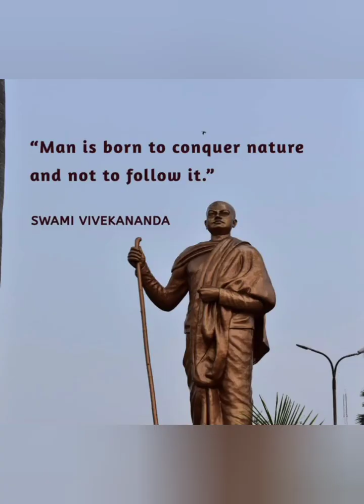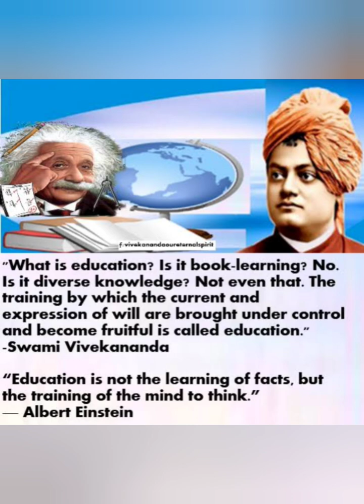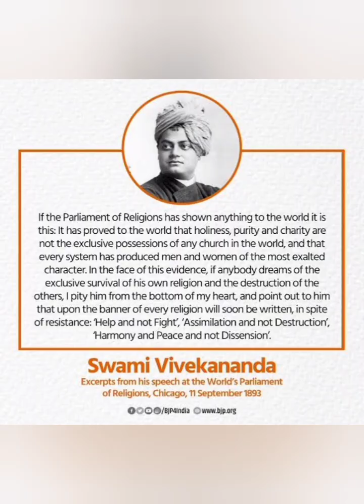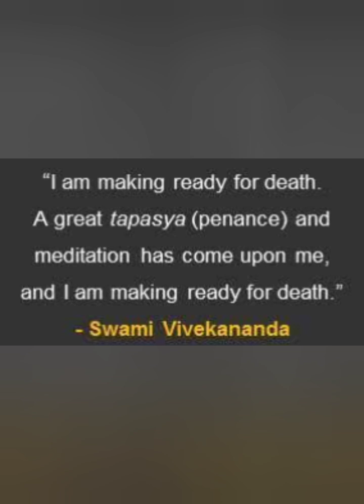వివేకానంద భారతియుడెనా??swamyvivekananda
The National Youth Day is celebrated in India on January 12 every year, which is the birth anniversary of Swami Vivekananda, one of the country's most influential spiritual leaders.
Swami Vivekananda's birthday is celebrated as National Youth Day. he was born on 12th January 1863 in India and is known for his contributions to social reform, philosophy, spirituality, and youth leadership. National Youth Day is celebrated to honor his achievements and ideas.
This year, the National Youth Day 2023 theme is "Viksit Yuva-Viksit Bharat." In India, National Youth Day is celebrated to promote awareness of people's rights and to provide information about them. Keeping the ideals of Swami Vivekananda alive and motivating young people is the main objective of the celebration.

Swami Vivekananda 12 January 1863 – 4 July 1902), born Narendranath Datta (Bengali: [nɔrendronatʰ dɔto]), was an Indian Hindu monk, philosopher, author, religious teacher, and the chief disciple of the Indian mystic Ramakrishna. He was a key figure in the introduction of Vedanta and Yoga to the Western world;[6][7][8] and is credited with raising interfaith awareness, and bringing Hinduism to the status of a major world religion.Vivekananda became a popular figure after the 1893 Parliament of Religions in Chicago, where he began his famous speech with the words, "Sisters and brothers of America...," before introducing Hinduism to Americans. He was so impactful at the Parliament that an American newspaper described him as: “an orator by divine right and undoubtedly the greatest figure at the Parliament”. After great success at the Parliament, in the subsequent years, Vivekananda delivered hundreds of lectures across the United States, England and Europe, disseminating the core tenets of Hindu philosophy, and founded the Vedanta Society of New York and the Vedanta Society of San Francisco (now Vedanta Society of Northern California), both of which became the foundations for Vedanta Societies in the West.

Born into an aristocratic Bengali Kayastha family in Calcutta, Vivekananda was inclined from a young age towards religion and spirituality. He later found his guru, Ramakrishna, and became a monk. After the death of Ramakrishna, Vivekananda extensively toured the Indian subcontinent, acquiring first-hand knowledge of the living conditions of Indian people in then British India. Moved by their plight, he resolved to help his country men, and found a way to travel to the United States where he was highly successful. In India, Vivekananda founded the Ramakrishna Math, which provides spiritual training for monastics and householder devotees, and the Ramakrishna Mission, to provide charity, social work and education.[7] Vivekananda was also a major force in contemporary Hindu reform movements, and contributed to the concept of nationalism in colonial India. He is regarded as a patriotic saint, and his birthday in India is celebrated as National Youth Day.

On 4 July 1902 (the day of his death),[166] Vivekananda awoke early, went to the monastery at Belur Math and meditated for three hours. He taught Shukla-Yajur-Veda, Sanskrit grammar and the philosophy of yoga to pupils,[167][168] later discussing with colleagues a planned Vedic college in the Ramakrishna Math. At 7:00 pm Vivekananda went to his room, asking not to be disturbed;[167] he died at 9:20 p.m. while meditating.[169] According to his disciples, Vivekananda attained mahasamādhi;[170] the rupture of a blood vessel in his brain was reported as a possible cause of death.[171] His disciples believed that the rupture was due to his brahmarandhra (an opening in the crown of his head) being pierced when he attained mahasamādhi. Vivekananda fulfilled his prophecy that he would not live forty years.[172] He was cremated on a sandalwood funeral pyre on the bank of the Ganga in Belur, opposite where Ramakrishna was cremated sixteen years earlier.